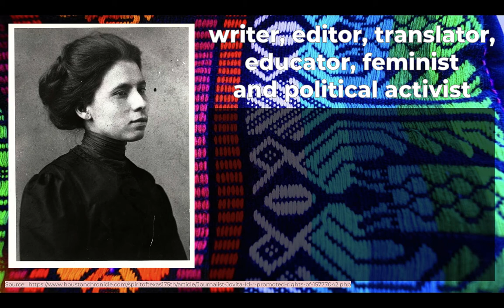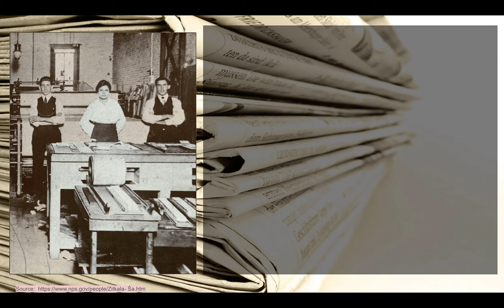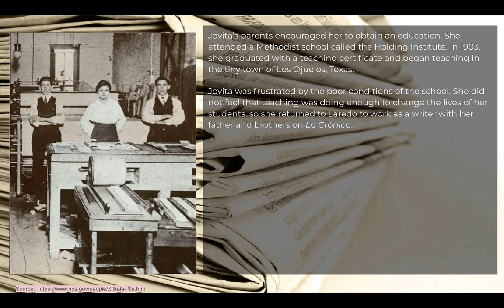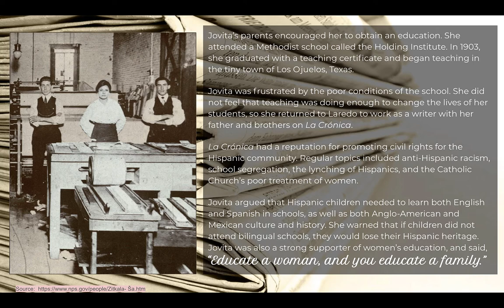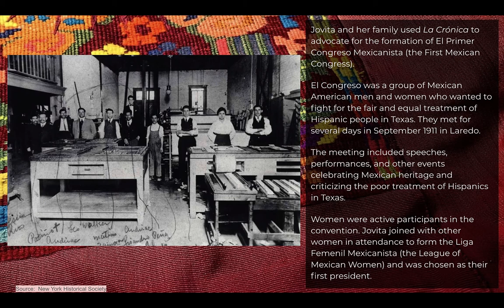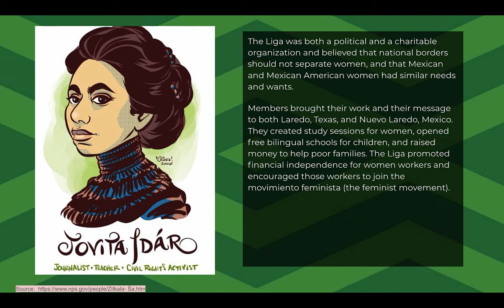Women's HERstory Series, Episode: 4, Jovita Idar Juarez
Episode 4 is in honor of Jovita Idar Juarez, a strong, brave, and brilliant Mexican American Woman in Texas who stood for education and equality.